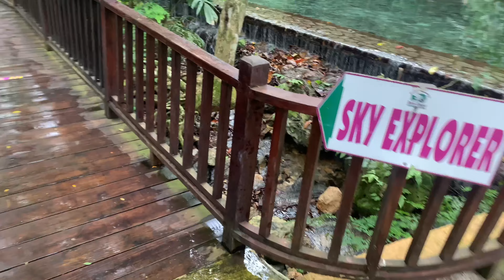JAMAICA VLOG 2021 PART 2 🇯🇲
From now i will be bringing you guys HOLIDAY VLOGS.

This is a new criteria that i think is best suited for myself and my channel at the moment. i hope you guys like and enjoy my new content.

If there is no holiday, then i will try my best to bring normal vlogs. but i aim to bring mainly holidays to my channel.

This is the first of many to come, my first holiday vlog in JAMAICA 🇯🇲
(PART 2)